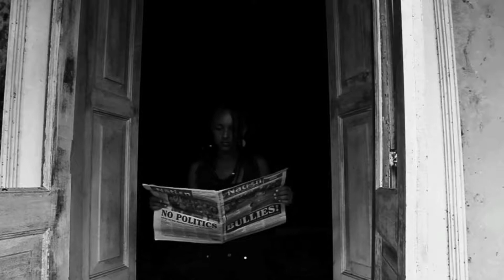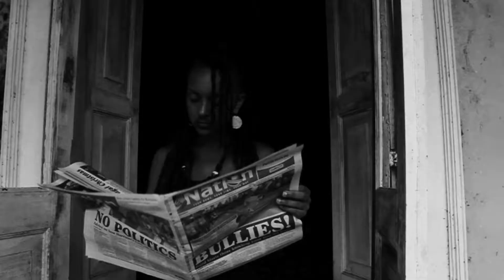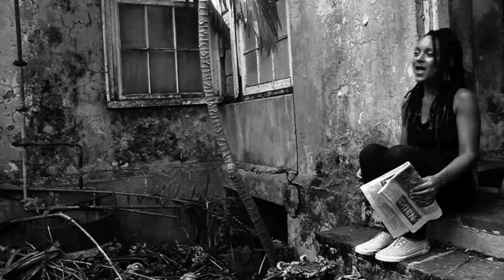ARE YOU READY BY INDRANI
MY LIVE STYLE RIDDIM PROD BY XEROOTS PRODUCTIONS